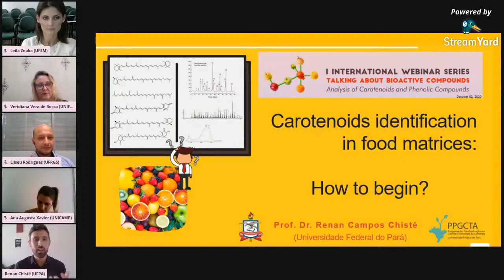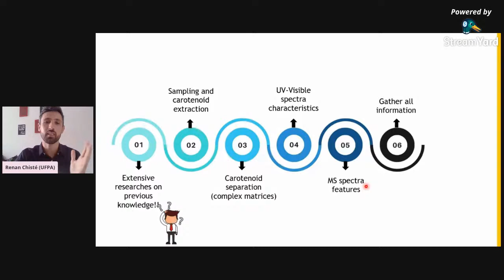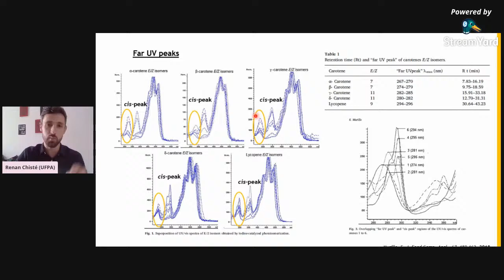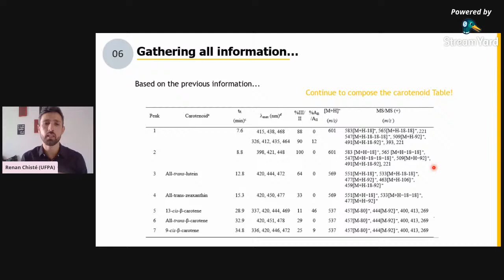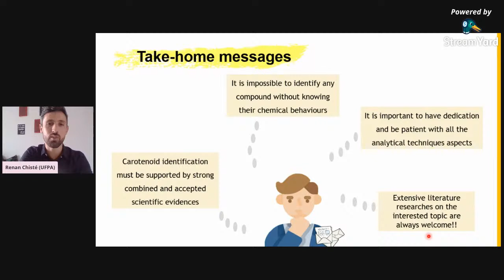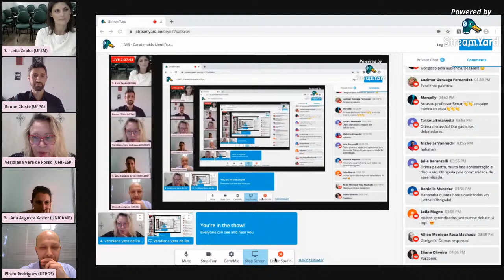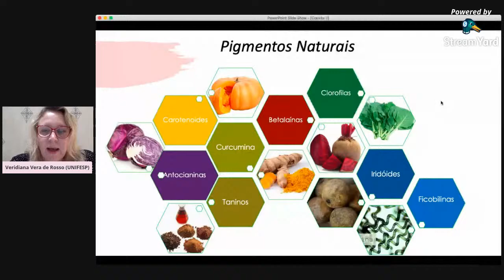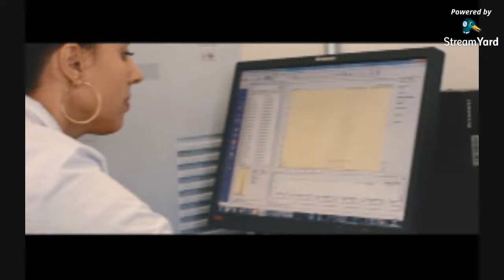I IWS - Carotenoids identification in food matrices: How to begin?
30/09/2020 - Carotenoids: extraction, identification and quantification
Keynote speakers: Dr. António Galvéz, Dra. Maria Roca (Instituto de La Grasa, Sevilla, España).
Chair: Dra. Leila Queiroz Zepka and Dra. Tatiana Emanuelli (Universidade Federal de Santa Maria, Santa Maria, Brasil).
With specially invited panelists

02/10/2020 - Carotenoids identification in food matrices: How to begin?
Keynote speaker: Dr. Renan Chisté (Universidade Federal do Pará, Belém, Brasil).
Chair: Dr. Eliseu Rodrigues, (Universidade Federal de Santa Maria, Santa Maria, Brasil).

05/10/2020 - Challenges for the extraction of phenolic compounds from food matrices  Keynote speaker: Dr. Jesús Lozano-Sanchéz (Universidad de Granada, Granada, España). Chair: Dra. Tatiana Emanuelli (Universidade Federal de Santa Maria, Santa Maria, Brasil).

07/10/2020 - Identification and quantification of phenolic compounds in food: moving theory to practice Keynote speaker: Dr. Eliseu Rodrigues (Universidade Federal do Rio Grande do Sul, Porto Alegre, Brasil). Chair: Dra. Tatiana Emanuelli (Universidade Federal de Santa Maria, Brasil).